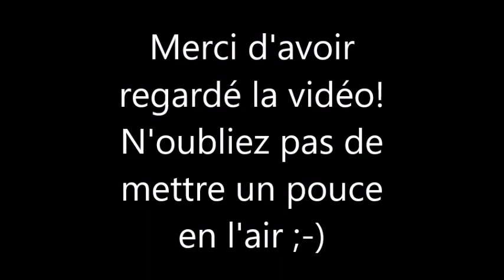Les Femmes Célèbres du Net 82 Julia Roberts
Julia Fiona Roberts (born October 28, 1967 in Smyrna (Georgia)) is an American actress.

Julia Roberts est une actrice et productrice américaine, née le 28 octobre 1967 à Smyrna (Géorgie).

AIMER / LIKE
COMMENTER / COMMENT
PARTAGER / SHARE